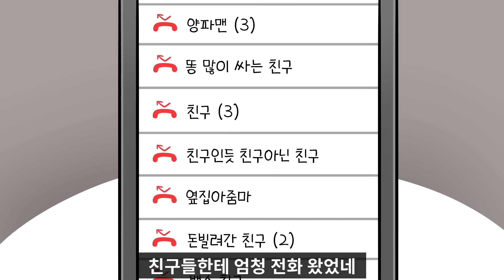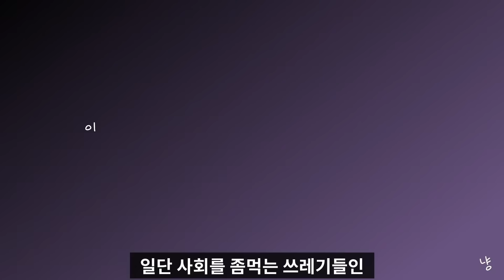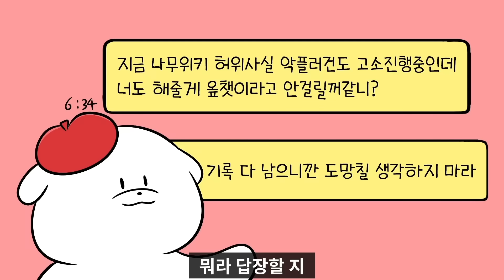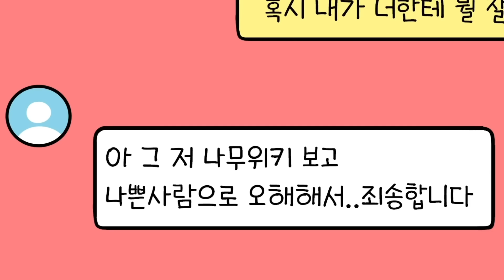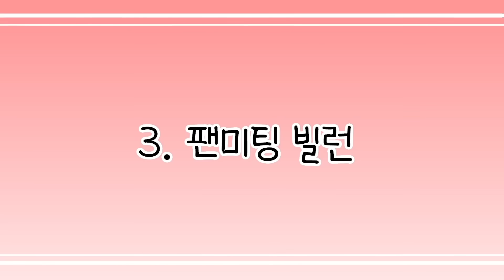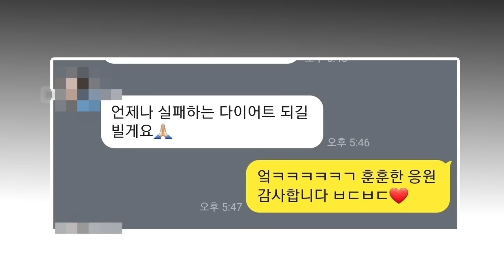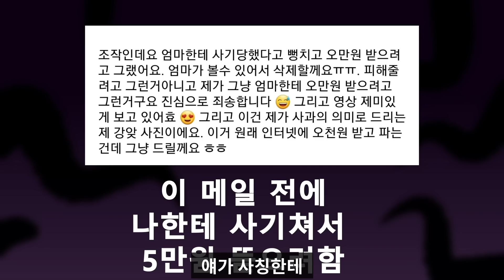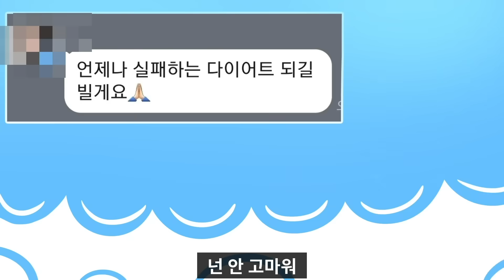(실화) 해킹 패드립 사칭 당한 썰그의 역대급 참교육들 한번에 보기 /영상툰/썰툰/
✩영상은 썰그의 실화를 일부 각색했습니다✩